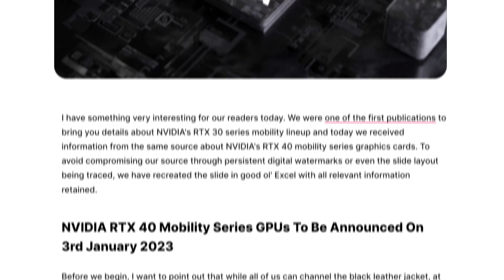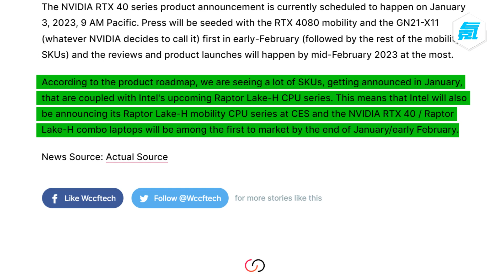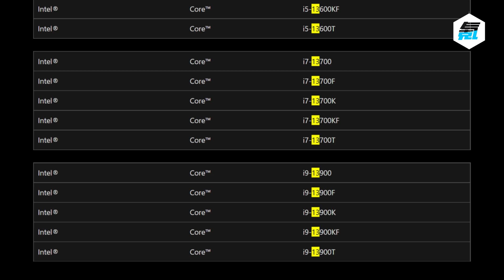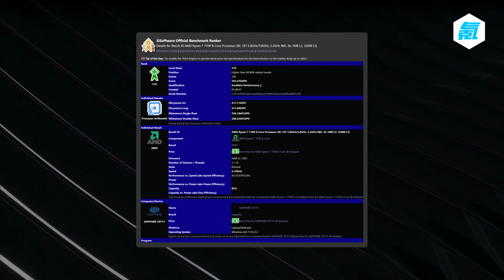4080Ti筆記本或將於CES 2023公佈，還有intel與AMD的新U「超極氪」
英特爾將於2023年1月3日的CES 2023上發布B760主板
而13代的非K處理器也將同步推出
它們都有哪些參數和亮點呢？一起來看看吧
文案：糖果；配音：Gay牆；封面：翔寶；剪輯：翔寶
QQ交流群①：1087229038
QQ交流群②：95043649
QQ交流群③：21991428
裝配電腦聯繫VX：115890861